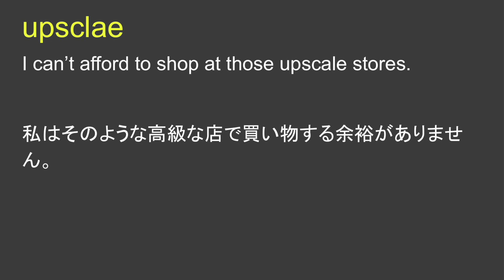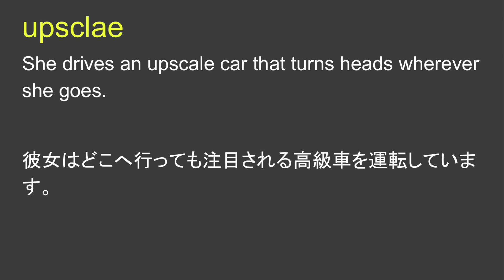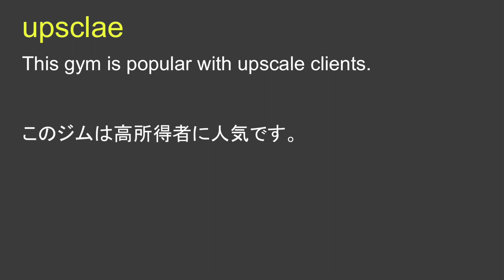upscale 高所得者層、高級な、上流階級の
upscale 日本語なし